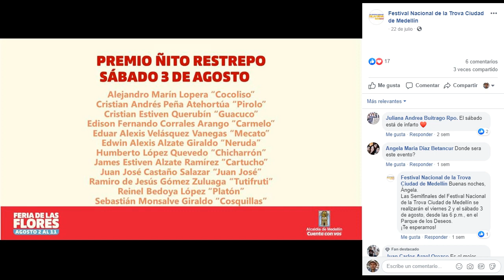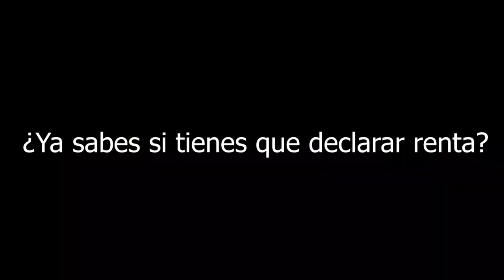El Tro-VAR Cap 9 (2019 08 07) Análisis Segunda semifinal Ciudad de Medellín 2019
En el Tro-VAR analizamos y disfrutamos del sorprendente arte de la trova.

En este capítulo analizamos la segunda semifinal del festival  nacional de la trova, Ciudad de Medellín 2019.

INVITADOS:

Iván Ocampo (Aficionado a la trova)